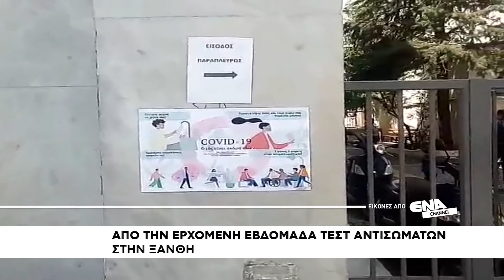Ο Πρόεδρος του ΕΟΔΥ στη Ξάνθη - Πρώτο drive through testing στη Ξάνθη